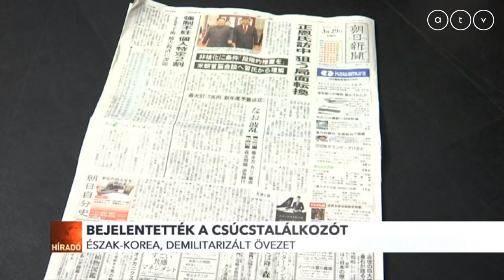Bejelentették a két Korea közötti csúcstalálkozót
Alig egy hónap múlva, április 27-én lesz a két Korea közötti csúcstalálkozó. Erről állapodtak meg az országok tárgyalódelegációi. Közben az is kiderült: egy eddig titokban tartott uniós tárgyalódelegáció az elmúlt három évben tucatnyi alkalommal találkozott észak-koreai magas rangú tisztviselőkkel.